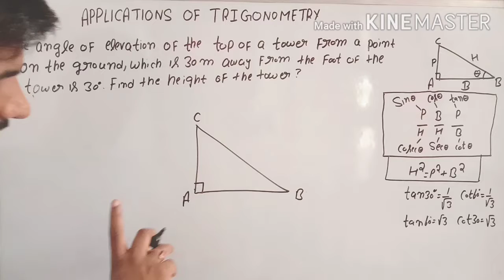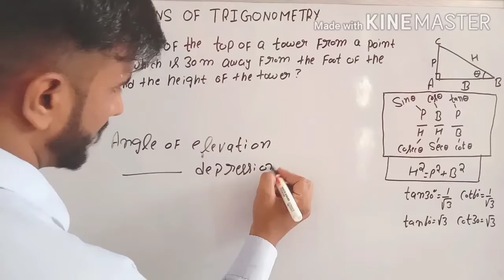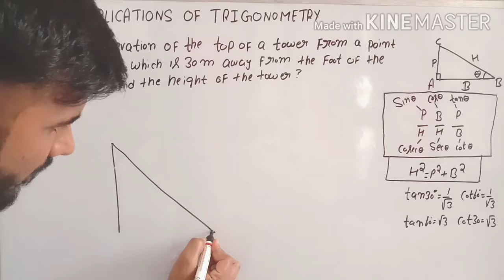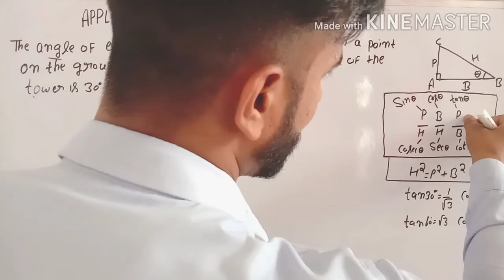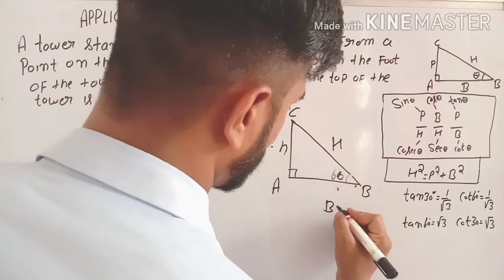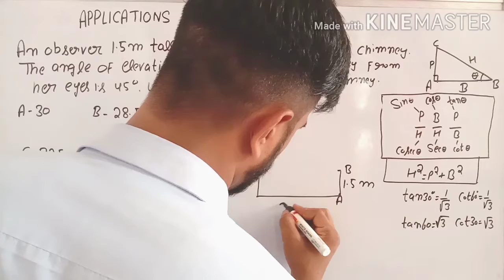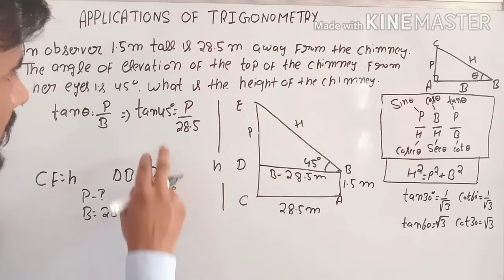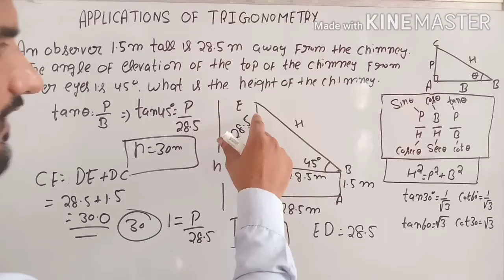Application Of Trigonometry | Advance math by amit | HSSC Advance Math | Height And Distance